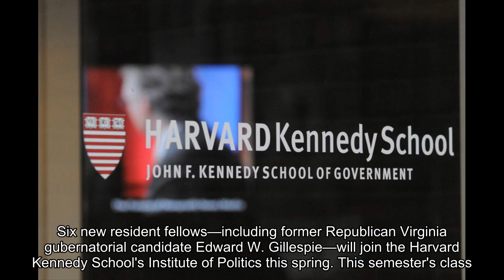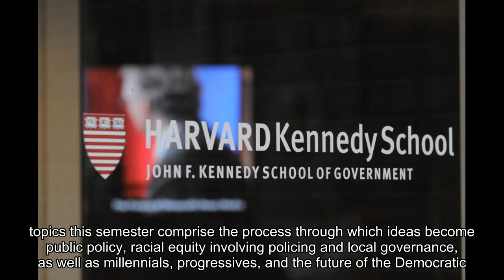Gillespie to Join IOP as Spring Fellow